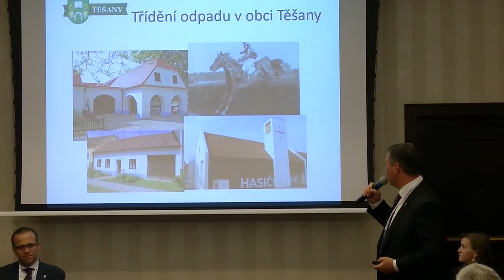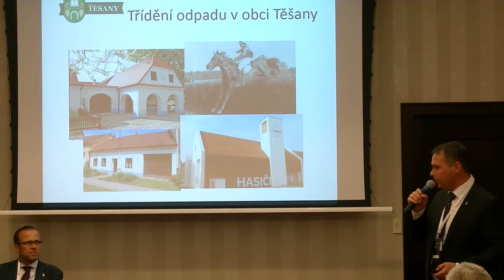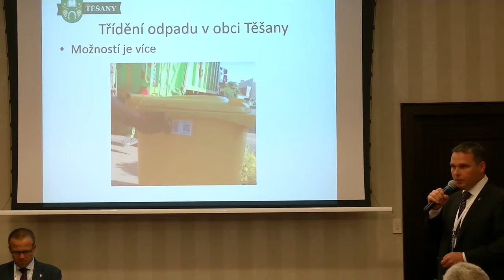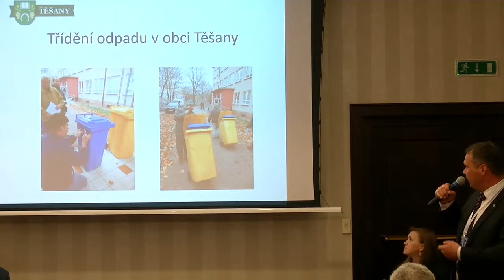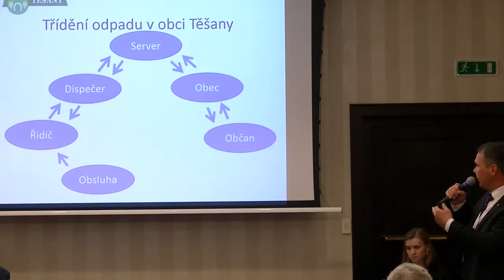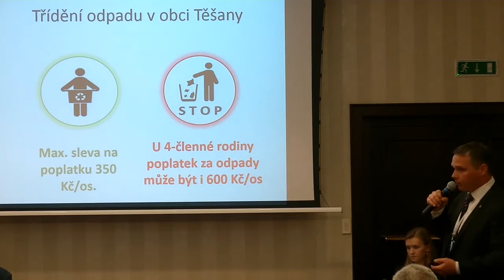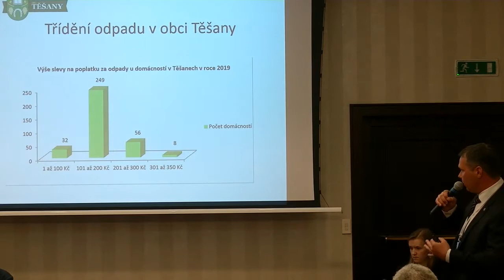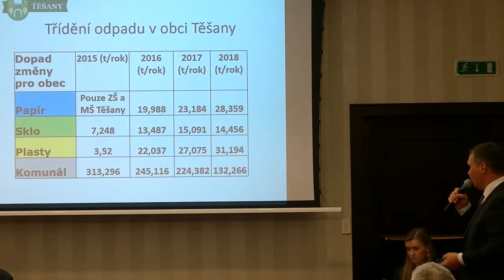Miroslav Zborovský, Těšany - Triedenie odpadu v obci Těšany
Obec Těšany dostala cenu verejnosti v súťaži "Múdra radnica" za riešenie odpadového systému.  Úspešný projekt motivuje občanov triediť odpad, čím sa znížili náklady na zvoz a zvýšili príspevky od spoločnosti Eko-kom. Ušetrené peniaze z veľkej častí obec refunduje občanom vo forme zľavy na poplatku za odpady. Ďalším zo smart projektov je čipový systém zavedený v budovách základnej a materskej školy, ale aj na športoviskách. Občianska vybavenosť v Těšanoch priťahuje pozornosť odbornej i laickej verejnosti aj vďaka novým multifunkčným futbalovým kabínam a novej hasičskej zbrojnici, ktorá bola ocenená 3. miestom v súťaži "Stavba 2018 Juhomoravského kraja" a dostala aj ocenenie "Zlatá tehla".

Nahrávka z konferencie Jarná ITAPA 2019. Viac info nájdete na našej stránke